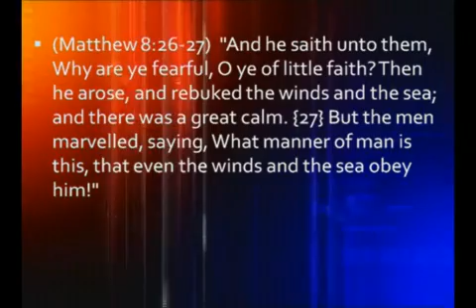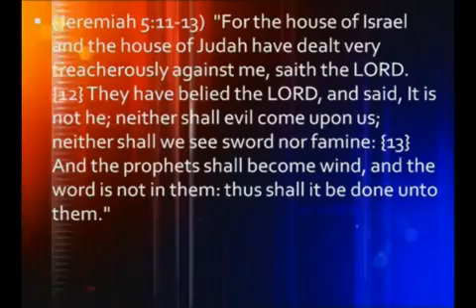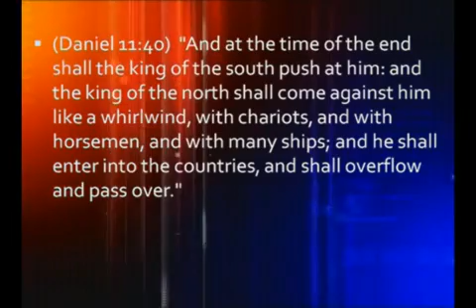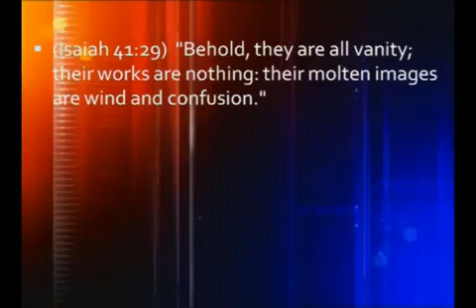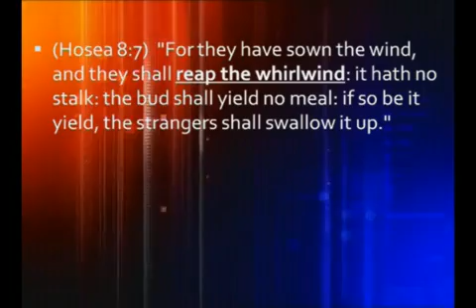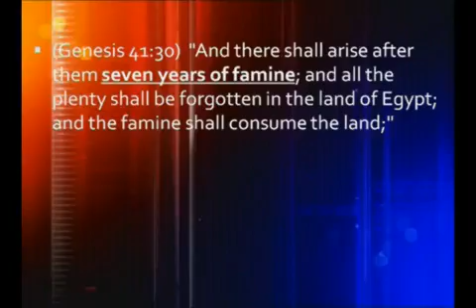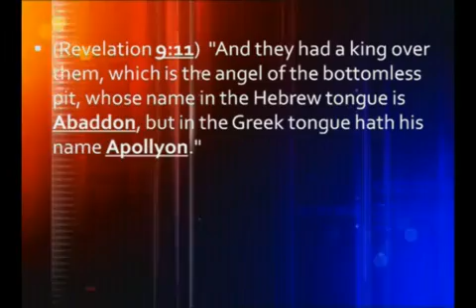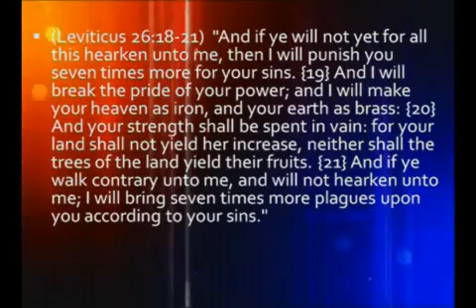09/02/12 TheWhirlwind - Michael Hoggard